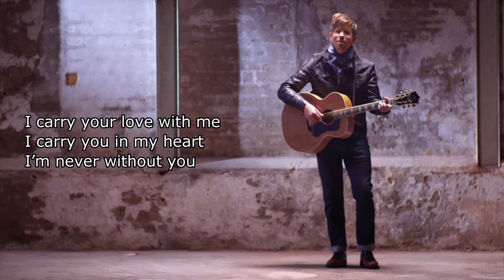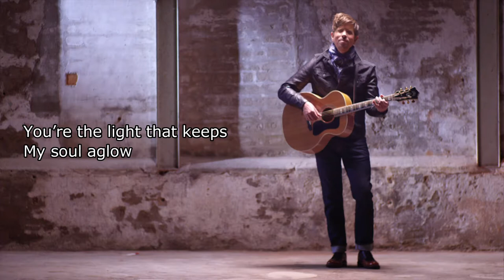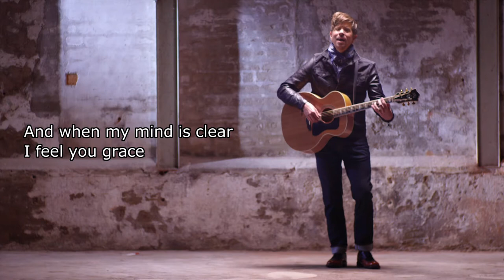Carry Your Love (Lyric Video) - Forrest Hill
Carry Your Love - Available on the new album Rust

Directed & Produced by Anton van der Linden

[LYRICS]
I carry your love with me
I carry you in my heart
I’m never without you
And everywhere I go
I feel you grace
I fear no loss
you are my fate
I want no world
just you alone
I carry you my love, and you all alone

Your love has set me free
like a butterfly
with angles wings
you are the root
that gives me life
the tree of hope
reaching the sky
you are the secret
nobody knows
You’re the light that keeps my soul aglow

I love you so, can’t let it go.
I carry you

Your beauty is to me
like the poet’s moon
and a sun that will always sings
and when my mind is still

I carry you